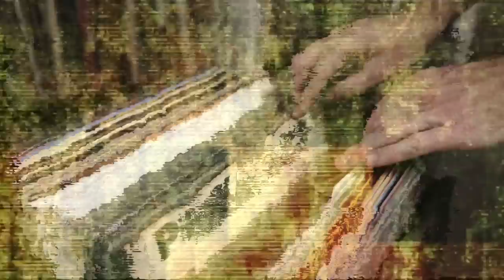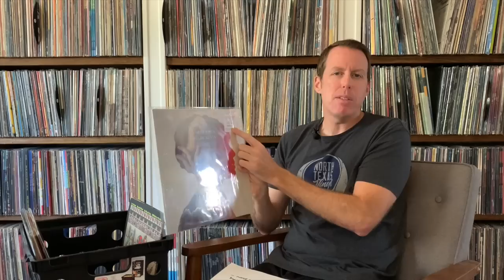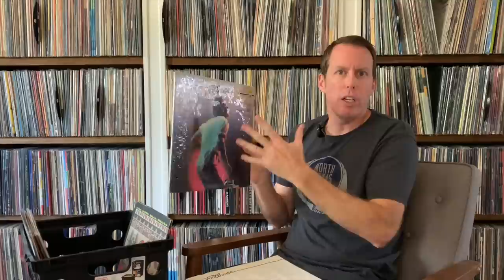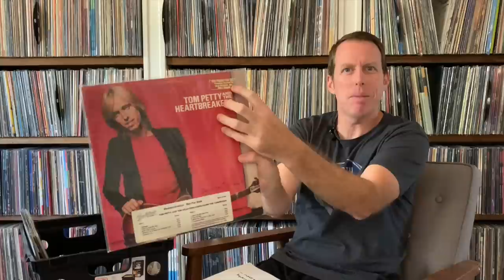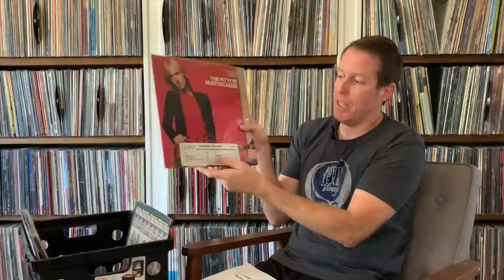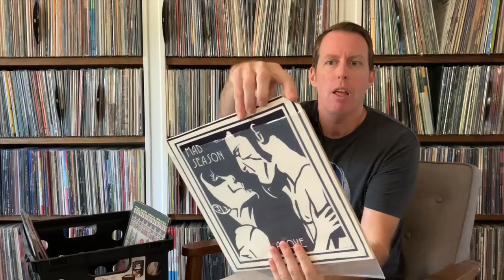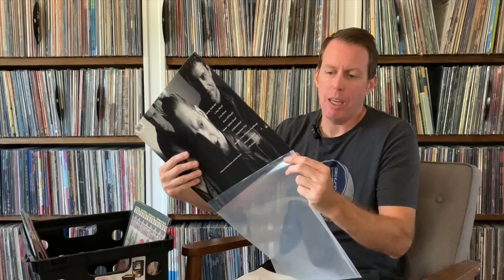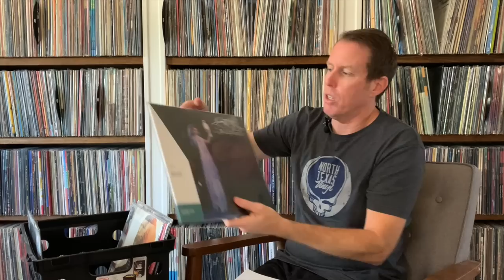The Hobby of Vinyl Record Collecting: Every Term You Need To Know | Talking About Records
Dead wax, OBI, unofficial, timing strip, mono — what does it all mean? It can be a bit daunting for new record collectors when attempting to decipher the vast amount of vinyl specific terminology within the hobby. But don't worry, we've got you covered. In this episode of Talking About Records we break down over 50 terms that will help you navigate your record collecting journey.

it's almost like learning a new language. But don't worry, we are here with the cliff notes for all those looking to learn more about the record collecting or brush up